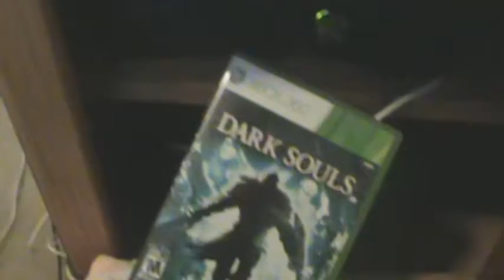Dark Souls: Part 46 - Continuous Catacombs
What can I say? I seem to have an affinity for alliterations.